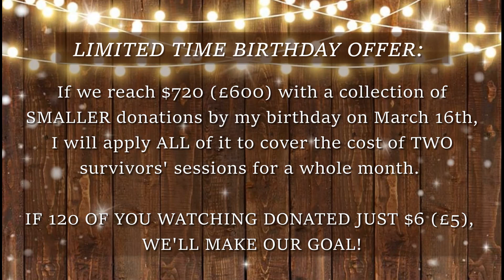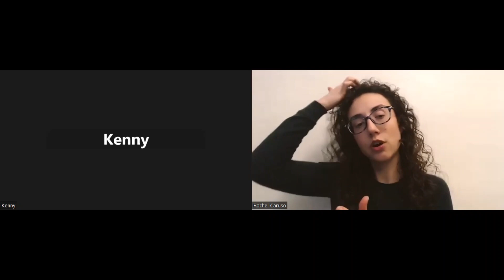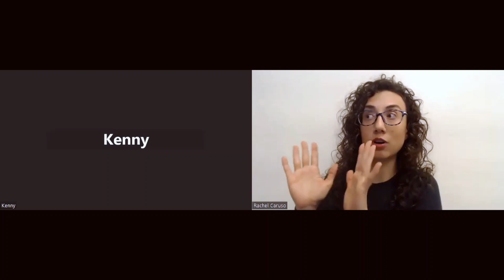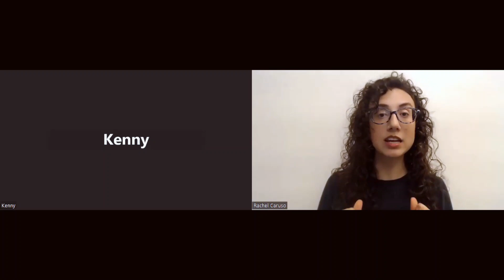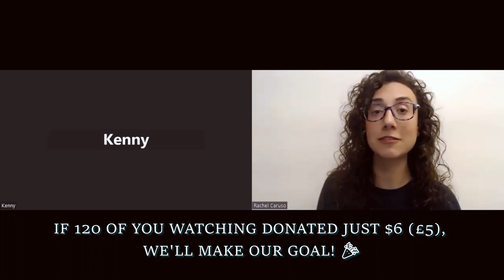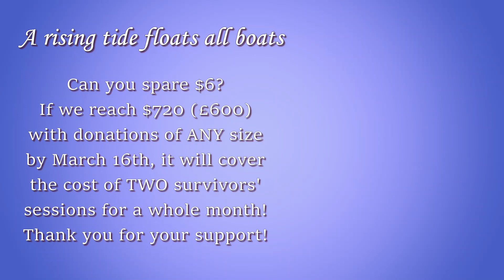Meet Kenny: A Survivor in the Sponsorship Program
-▪◾▪- SURVIVOR SPONOSRSHIP SERIES -▪◾▪-

⭐  INTRODUCING KENNY  ⭐

In this series, you'll meet some of the trauma survivors I've worked with in intuitive counselling sessions and are candidates in my sponsorship program. These clients are brave enough to share with you their journeys-- made of struggle, transformation and hope for even deeper clarity and healing.

Trauma and abuse can have a devastating impact on all areas of your life. These survivors are experiencing financial hardship, which has made it difficult or impossible to continue to receive the healing support they critically need.

That's why they've taken this courageous step to speak publicly about their journey-- some for the very first time.

They need your support!
As a survivor and whistleblower of human trafficking myself, who is enduring serious oppression in a bid to silence me, I also need your support, in order to continue helping others in their healing and to pursue truth and justice with my exposé.

So I've created a sponsorship program, where any donation of £100 or more ($125 USD) to my own fundraiser will be applied to one or more client's costs of sessions with myself.

Or if you'd like to go ahead and sponsor a survivor, simply make your donation of £100 or more ($125 USD) here:

⭐ MEET KENNY: ARTIST & SURVIVOR ⭐

Born into legacy narcissistic abuse in the family, with large chunks of childhood memories missing, Kenny solidified their commitment to healing when they reached rock bottom depression. They realized they'd been living only for other people and decided: no more!

Alongside the beginnings of this healing journey, Kenny has been awakening to the darkness in the world-- an awareness that culminated in witnessing an MK Ultra slave sex trafficked right in their neighborhood, outside a Masonic lodge. In shock, angry, and feeling guilty at their powerlessness, Kenny first connected with me to receive support in processing this traumatic event.

Since then, Kenny has also begun to heal from everything that growing up with narcissists brings. They're finally putting themself first and have divested from a career which reinforced their trauma. This does mean that they are working through the difficult transition into generating money in a soul-fulfilling way, outside the Matrix slave system. When someone sheds a soul-sucking career, it's not a breezy change. It means facing the trauma that had brought and held them in it. The recent financial shift has impacted Kenny's access to sessions and has added stress to the healing process-- a hindrance in healing itself.

Please help Kenny continue their commitment to healing!

— SUPPORT LINKS —

— LIBRARY OF  P A S T  WHISTLEBLOWING CONTENT —

Music: "Nettson - Last Promise" is under a Creative Commons (CC-BY 3.0) license.